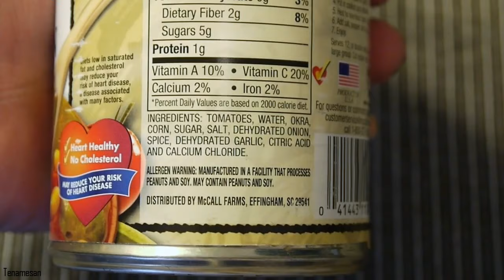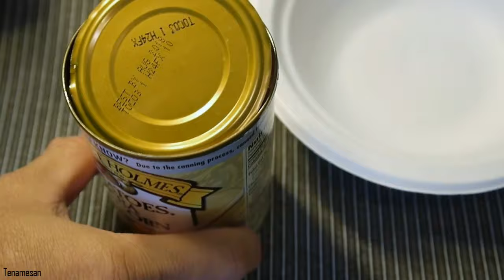This is Margaret Holmes Tomatoes Okra & Corn canned soup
I eat a can of Margaret Holmes Tomatoes, Okra And Corn. It's a classic southern dish with unique blend okra, corn and tomatoes prepared with the perfect blend of seasoning makes this an instant Southern classic.

Great as a side by itself, or added to soups and recipes.